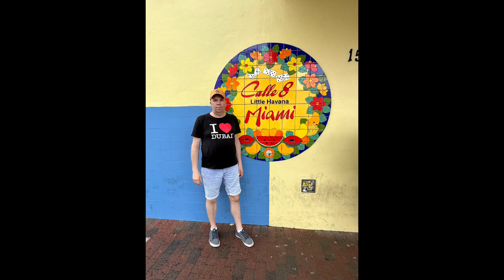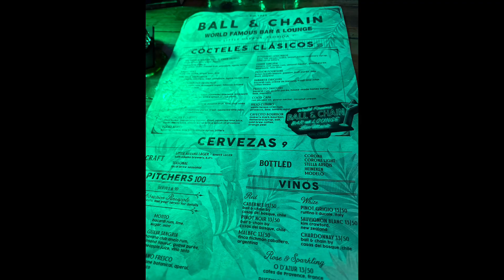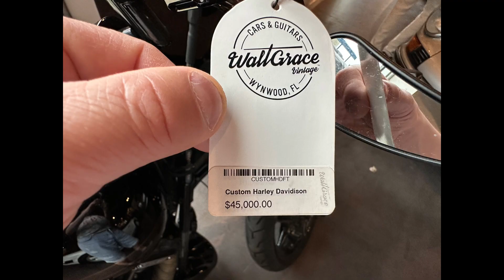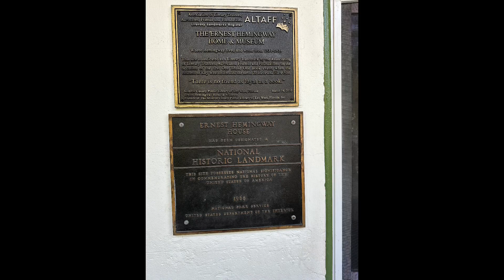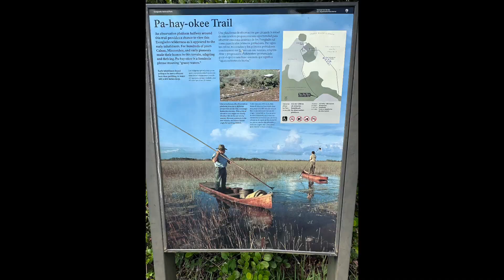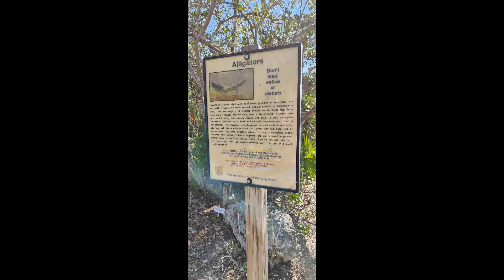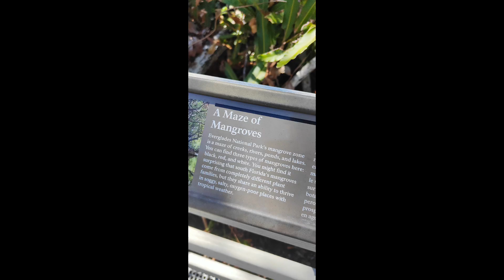Florida Duben - April 2023 🇺🇸